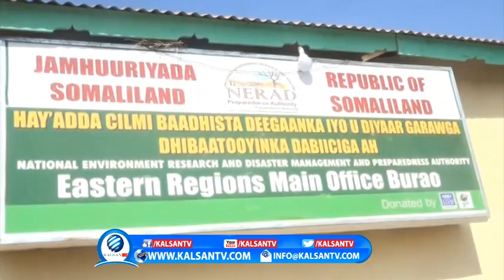Haayada Kaydka Raashinka Oo Xarun Cusub Ka Furtay Magaalada Burco